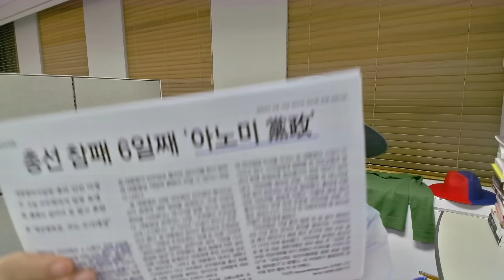모든 특검은 윤대통령을 겨냥한 것이다.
채상병 특검에 찬성한다는 안철수 조경태 의원 등에게 묻고 싶다. 그 결말을 생각해봤는가.